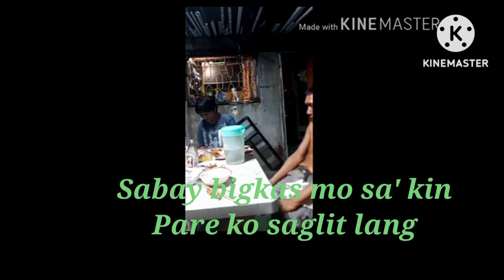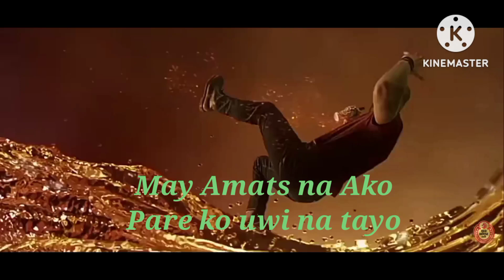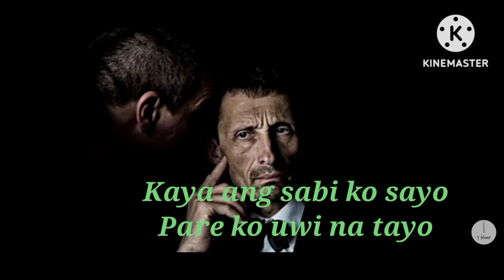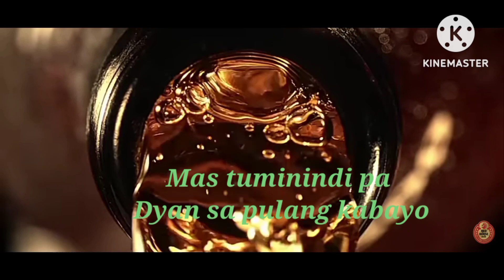May Amats na Ako Original Song By Mandy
Katuwaan lamang Po ito